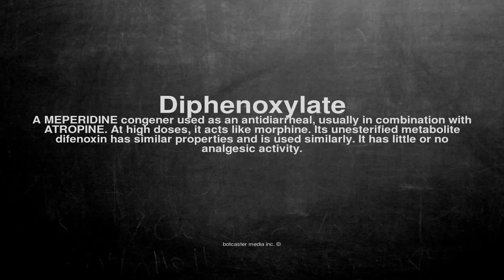Medical vocabulary: What does Diphenoxylate mean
What does Diphenoxylate mean in English?